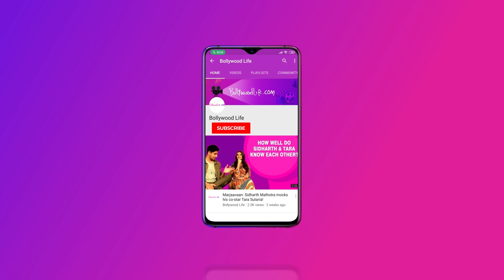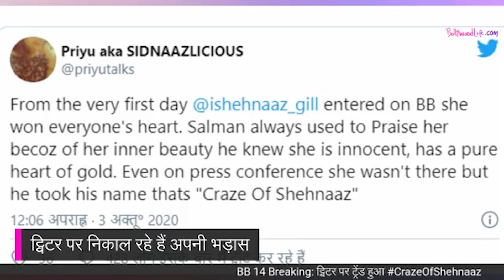Bigg Boss 14: Shehnaaz Gill's fans UPSET with Salman Khan's show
BB 14 makers did not invite Shehnaaz Gill for the premiere episode which made Punjab ki Katrina's fans angry. Bollywoodlife discussed the issue and tells the audience what kind of reactions are coming on social media.